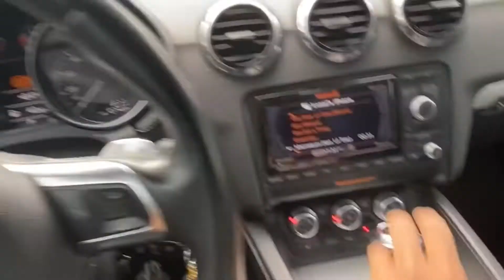July 22, 2021